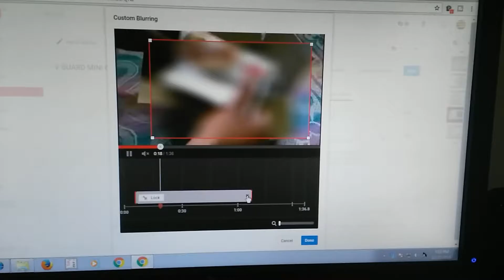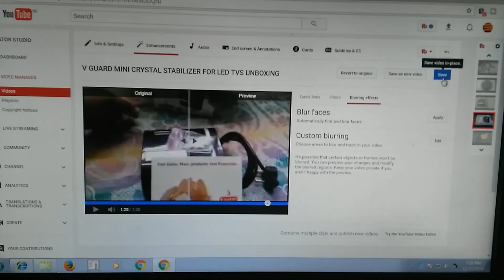How To Blur Faces And Objects in YouTube Videos 2016 India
How To Blur Faces And Objects in YouTube 2016 India